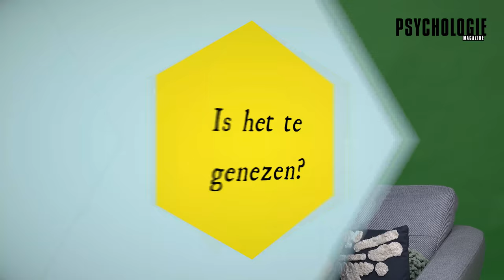5 vragen over DEMENTIE | Psychologie Magazine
Nienke Wijnants, psycholoog en schrijver, beantwoordt in deze video 5 vragen over dementie.

Vind je deze video leuk? Meer weten over dementie?

Met dank aan Wij zijn MIND: wijzijnmind.nl